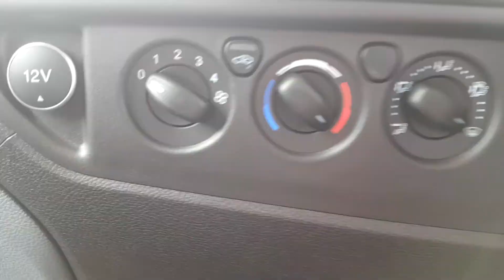182D13121 - 2018 Ford Transit 350M TREND 2.0 130PS F